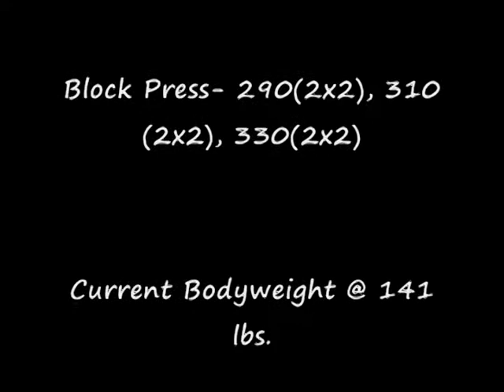Joe Morrow ME Raw Bench 3/12/2011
Day 1 of the first week of my new Raw training cycle..

USPlabs Ultra-Premium Supplements
BOAD Apparel
TITAN Support Systems, Inc.
Muscle Maxx Gym
B-TRAIN Personal Training & Group Fitness
S2R Phlawless Hair Salon